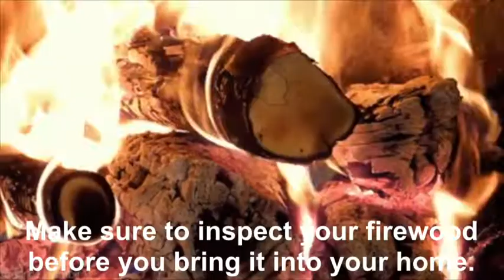Pest Control problems - 1-877-4NJ-Pest call Russ!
Bees, Carpenter ants, Roaches, bed bugs, rodents, fleas,

Top Reasons Why People Choose NJ Pest Control
• Speed of response
• Same day emergency service available –

• Not getting a call center
• Associate Certified Entomologist